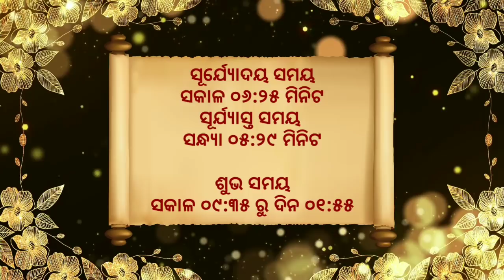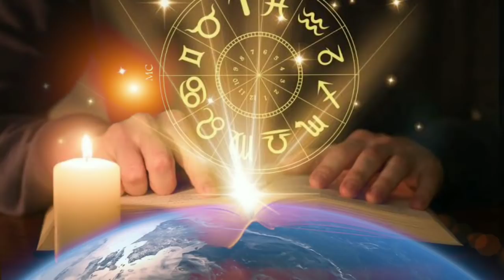Ajira Rashifala | 18 January 2022 (ମଙ୍ଗଳବାର) Today Odia Horoscope | Ajira Rasifala Prediction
Ajira rasifala 17 January 2022
18 January 2022 today odia horoscope

Aji ame 18 January 2022 ra 12 ti rasira rasifala bisayare janiba.

Ajira rasifala 18 January 2022
January 2022 today odia horoscope

ajira rasifala
ajira rashifal
bhagya bhabisya today episode
rashifal
aaj ka rashifal
ajir rashifal
rasifala today
rasiphala
bhagya bhavishya
18 tarikh ka rashifal
rasi phala
aji ra rasifala
odia rashifal
rasifala
ajay rashifal
ajira rasifala odia
bhagya bhabisya
rashifal odia
aji rashifal
prarthana channel
aajirarasifala
oriya rashifal
rasi fala
odia
prarthana tv bhagya bhavishya today episode
odia rasifala
rashi phala
today rashifal
ajira rasiphala
odia gita
prarthana rashifal
18 January rashifal
aaj rashifal
aajira rashiphala
ajira odia rashifal
sindurara adhikara 18 January 2022
sindurara adhikara today episode
sindurer adhikar 18 January
today rasifala odia
18-Jan
prarthana live
rasifala odia
Jan-18
sindurer adhikar 18 January 2022
ajira.rasifala
prarthana tv
rasi folo today
zero rashifal
agira rasiphala
kali rashifal
odia aaj ka rashifal
prarthana
rashifal video
18 January 2022 ka rashifal
jayanti rashifal
odia bhajan
odia re
rashifal ajira
rasifal
rasifala ajira
ajera rasefala
ajira rasifal
ajira rasifala jayanti mohapatra today
ajirarasifala
bhagya bhabisya today episode 18 January 2022
jayanti mohapatra
rashi fala
rashifal kanya rashi
rashifal rashifal
rasiphala odia
today rasifala
today rasifala jayanti mohapatra
2022 odia calendar
18 tarikh ka rashifal
18 tarikh saniwara
18 January kundali bhagya
aditya rashifal
ajira rashiphala
ajira rasi
akira rashifal
astrology odia
bhagya rashi
bhagyaphala today
hathi rashifal
hazrat rashifal
ka rashifal
kanya rashi
kanya rashifal
mo dehe bolide to deha kala
odia astrology
odia rashi
odia rasi
oriya
otv bhagyarekha
otv rasifala today
pramod patra
prarthana tv odia live